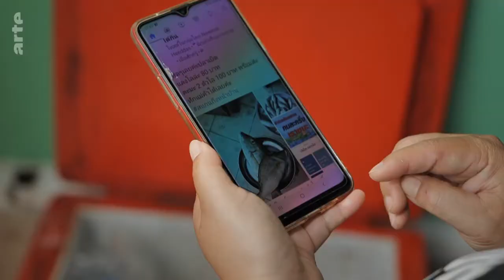No More Tourists